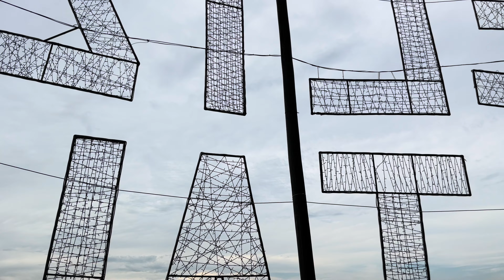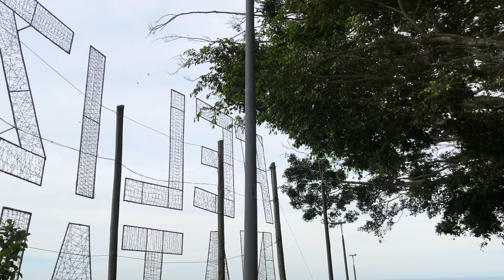Vamos subir o morro da Cruz de Itajaí SC